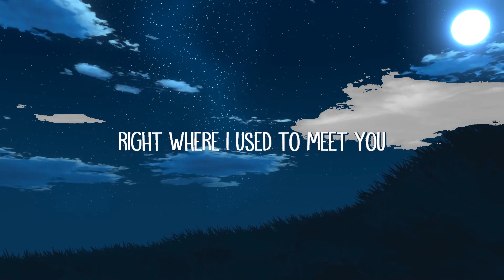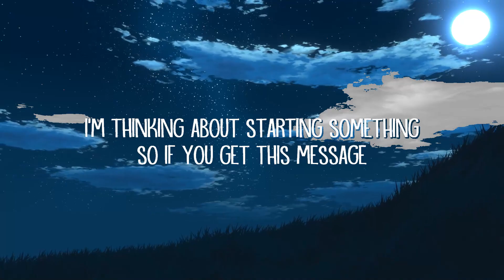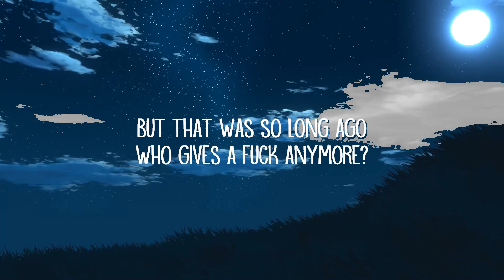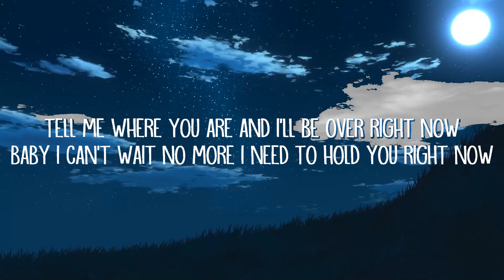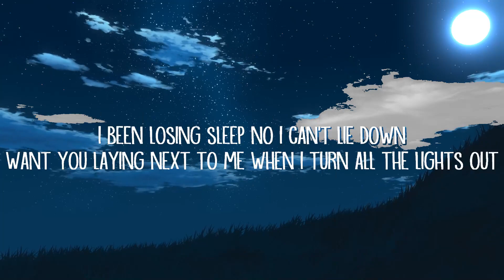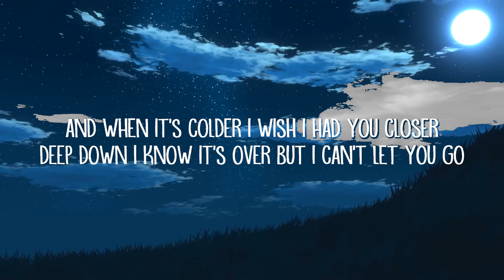hrishi - colder (Lyrics) | Indie Shuffle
hrishi - colder (Lyrics)

Colder Lyrics:

[Verse 1]
thinking bout last December
driving down Tysons Corner
right where i used to meet you
been a while since we’ve spoken
but now that the winters coming
i’m thinking about starting something
so if you get this message

[Pre-Chorus]
tell me where you are
and i’ll be over right now
baby i can’t wait no more
i need to hold you right now
i been losing sleep
no i can’t lie down
want you laying next to me
when i turn all the lights out
have you moved on now?
are you still mine now?
cause you’re on my mind now
whoah
it’s been getting cold

[CHORUS]
and when it’s colder
i wish i had you closer
deep down I know it’s over
but i can’t let you go
when it’s colder

[POST-CHORUS]
*carnatic swaras*
pa sa ni ni sa pa pa ni ma ma pa pa
ga ma pa ga ma
ga ma pa ma pa ma ga sa
ah

[Verse 2]
i know i did you wrong
you know you did me wrong
but that was so long ago
who gives a fuck anymore?
i just can’t get over you
and if the feeling’s mutual
mutual
mutual

[POST-CHORUS]
*carnatic swaras*
ah

[BRIDGE]
but i